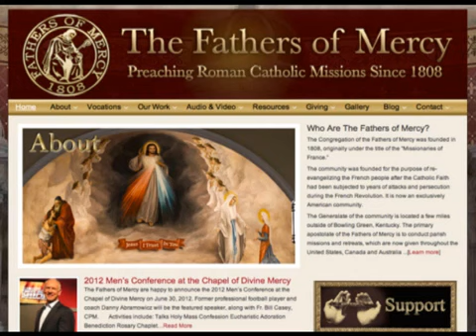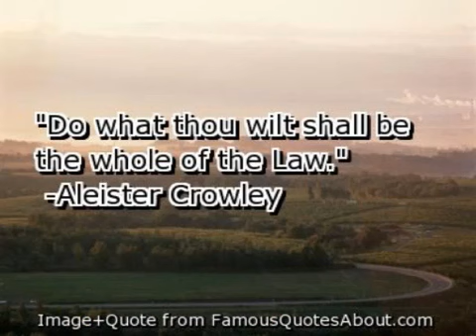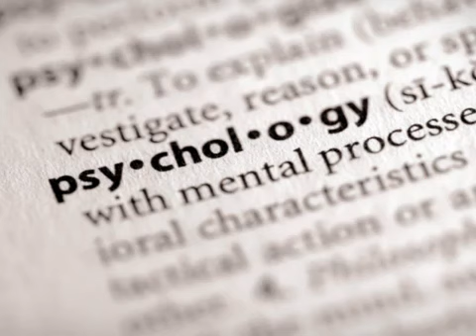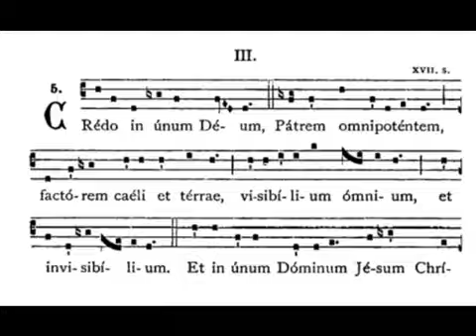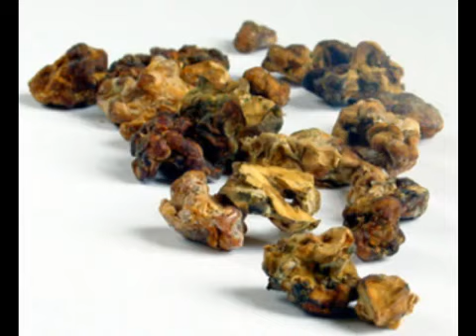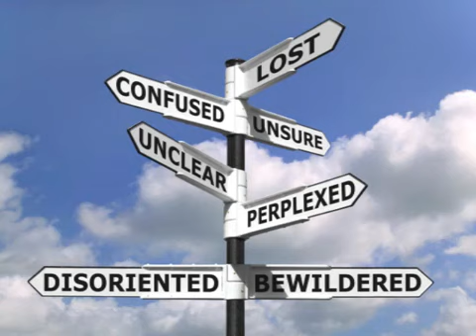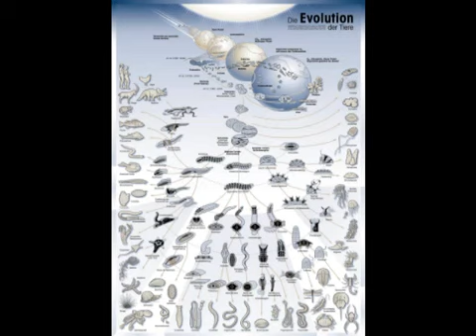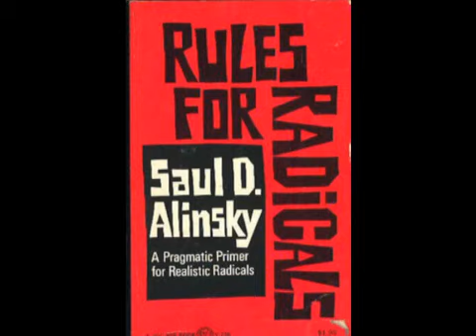Church Triumphant vs. Church Malignant